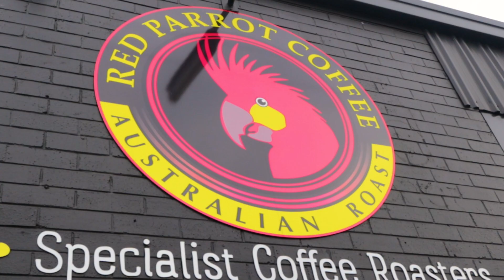4-13 Beaumont Street Islington